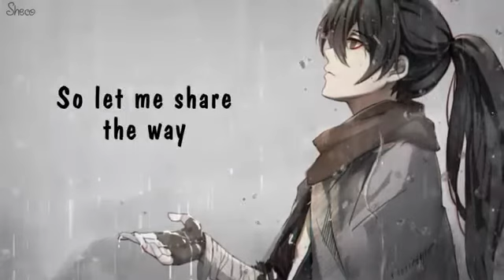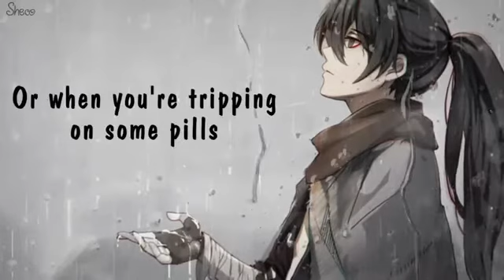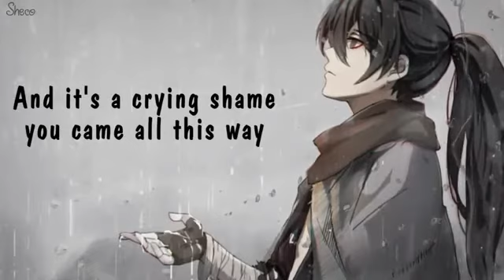「Nightcore」→ Jesus in LA ♪ (Alec Benjamin) LYRICS ✔︎